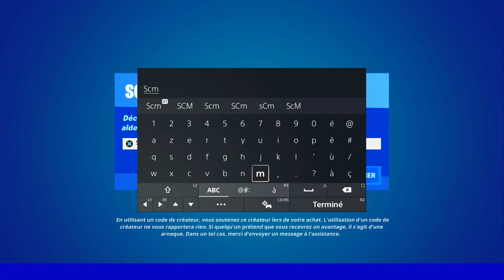ÉLIMINER DES ADVERSAIRES DANS L'EXPÉRIENCE D'ALI A DANS LES CHOIX D'EPIC FORTNITE, GUIDE DÉFI ALI A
▬▬▬▬▬▬▬ • BIENVENUE 😍 • ▬▬▬▬▬▬▬

▬▬▬▬▬▬▬ • PARTENAIRES 💪 • ▬▬▬▬▬▬▬

👉StealthGamer:
"SOISCOOLMEC"
"STRIKESOISCOOL"

TikTok "SoisCoolMecYTB"
👻Snapchat "soiscoolmec"

.▬▬▬▬▬▬▬ • TOP DON 💰 • ▬▬▬▬▬▬▬

▬▬▬▬▬▬▬ • MUSIQUE OUTRO 🎵 • ▬▬▬▬▬▬▬